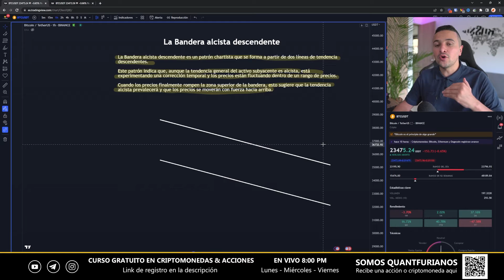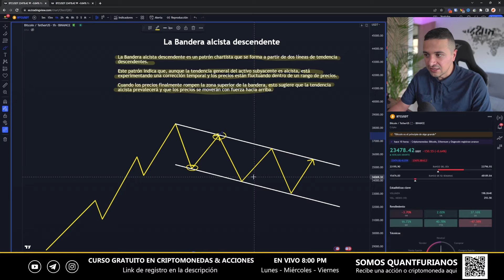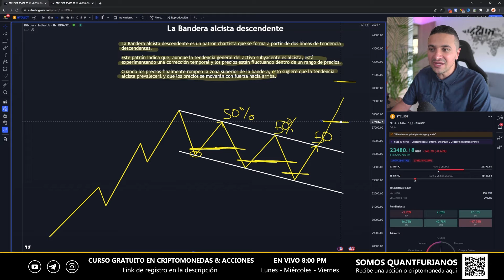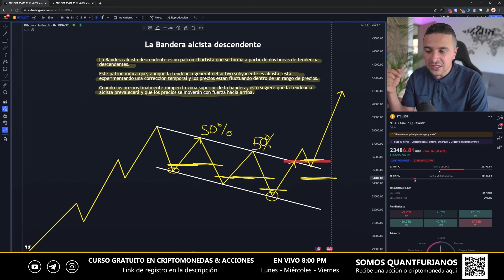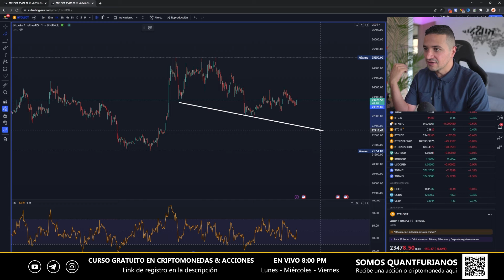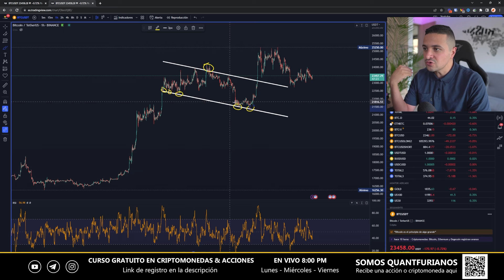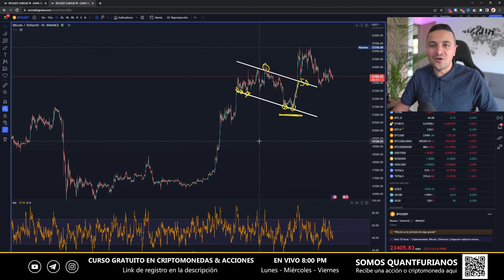Patrones Chartistas: Bandera alcista descendente, ¿Cómo identificarla y operarla?